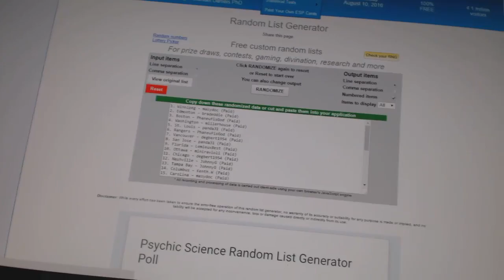C&C #6320 Multi Random